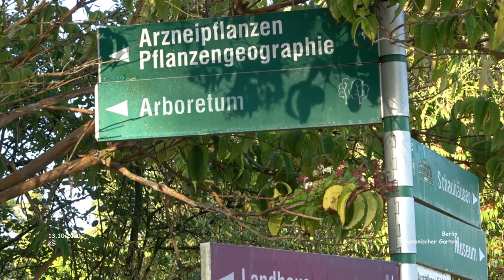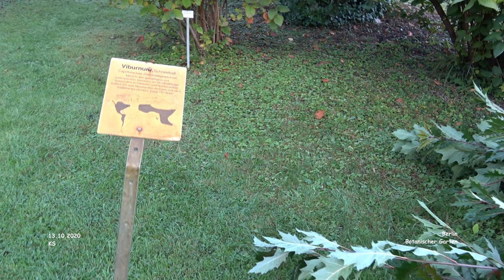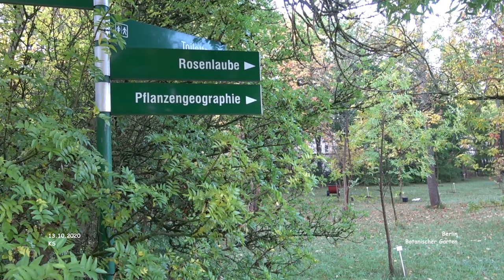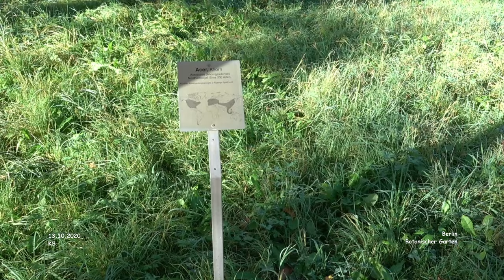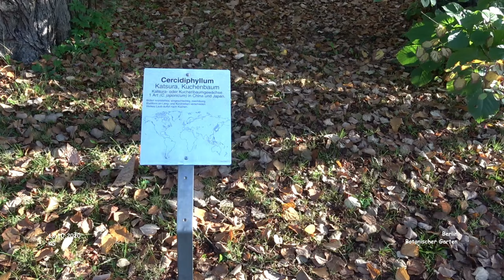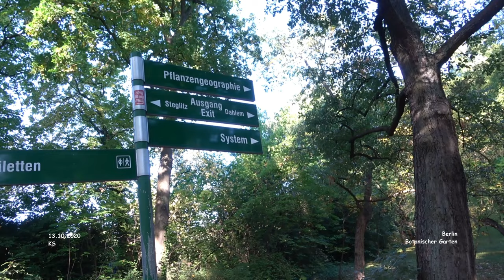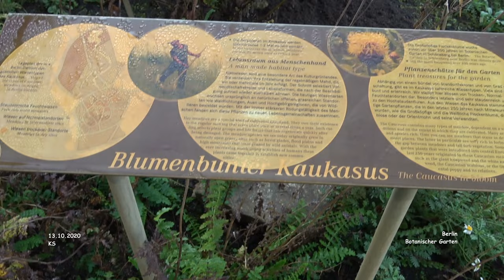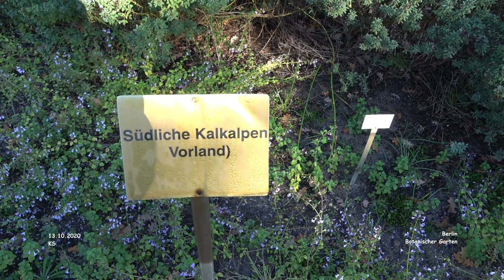Botanischer Garten - Berlin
Städtereise - Berlin